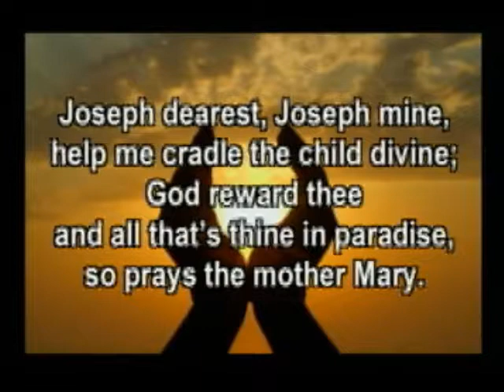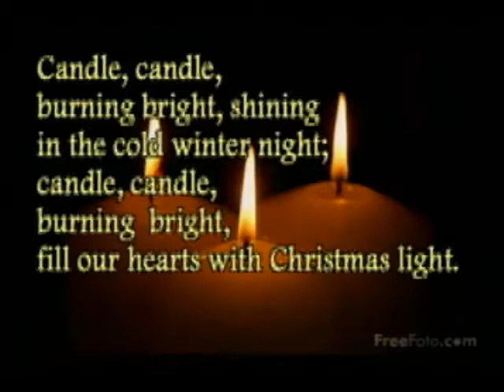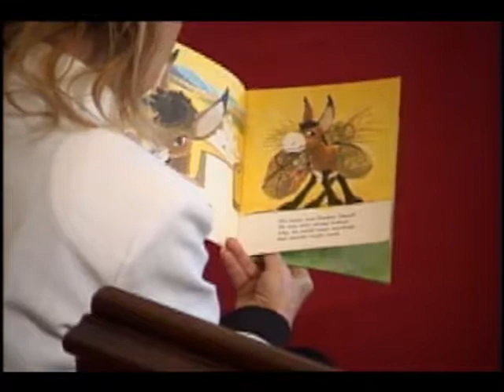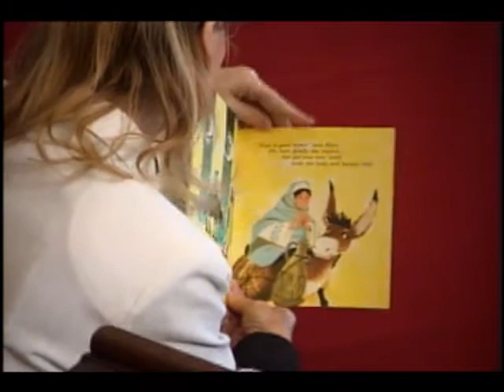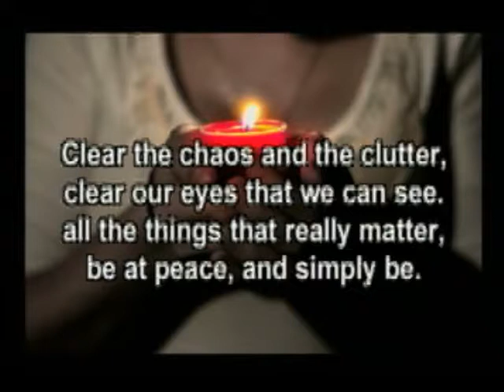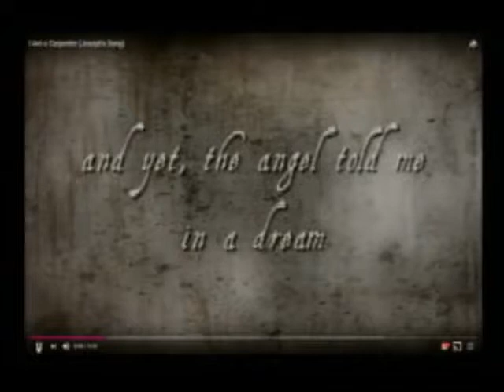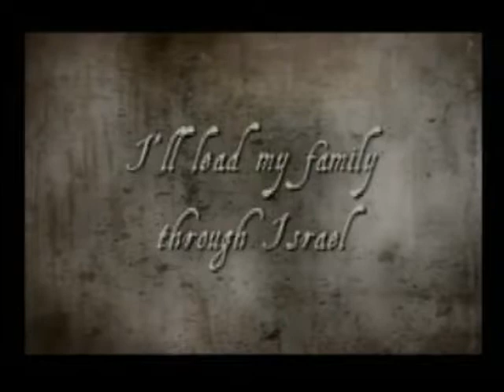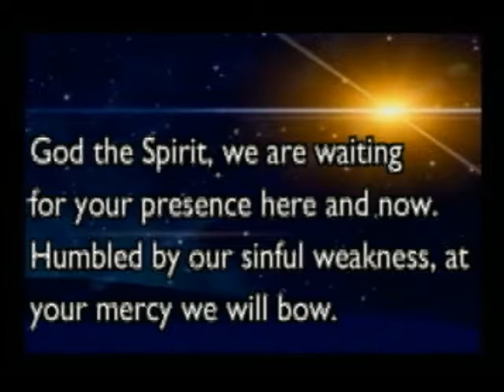Love Supports 12-17-2017